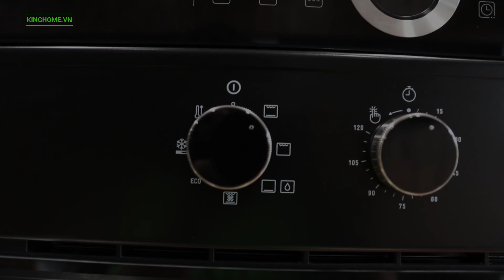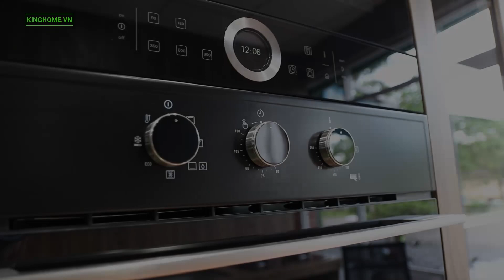Lò nướng Teka HSB 610 41560110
Lò nướng Teka HSB 610 BK ( màu đen ) nhập khẩu Châu Âu

Kích thước: 595 x 595 x 559 mm ( C x R x S )
Kích thước lắp đặt: Min 590 x 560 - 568 x 580 ( C x R x S )
Nướng đối lưu
Nhãn năng lượng: A
Dung tích (tổng/thực): 71/70 Lít
Công suất: 2615W
Chức năng: 6 Chức năng nướng + 1 chức năng rã đông
Chức năng vệ sinh thủy phân
Điều khiền cơ ( 3 Núm vặn )
Cửa kính 2 lớp có thể tháo rời vệ sinh
Chức năng làm nóng nhanh
Tự ngắt điện khi mở cửa lò

00:00 Giới thiệu
00:32 Thông số và đặc tính
01:43 Kích thước sản phẩm
02:00 Cám ơn đã theo dõi